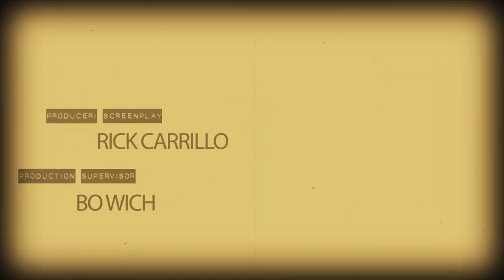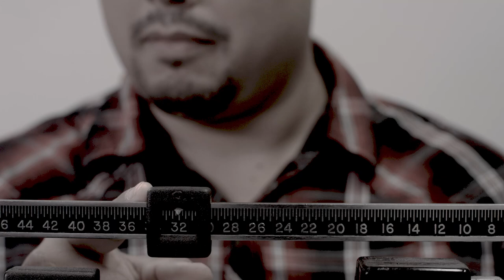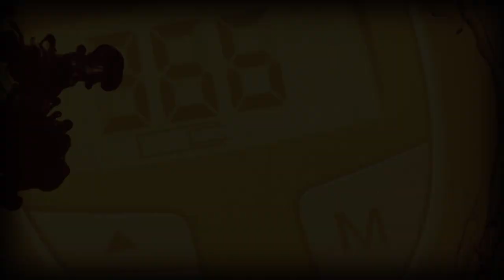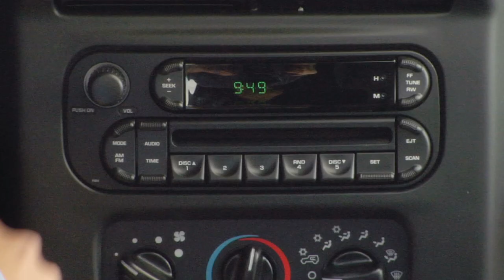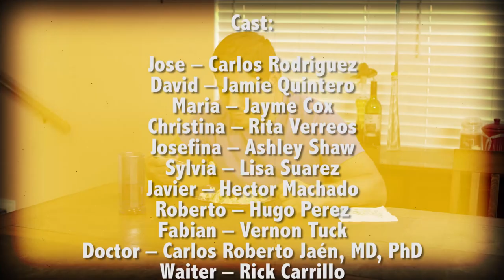Diabetes: "the Drama"